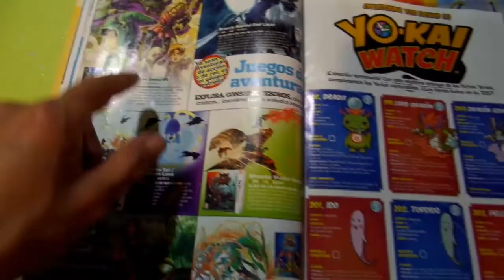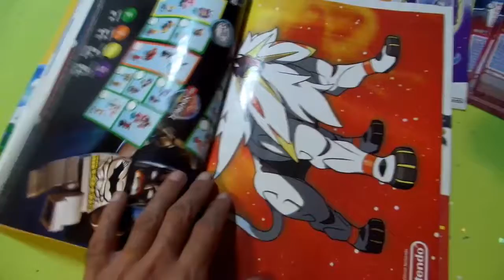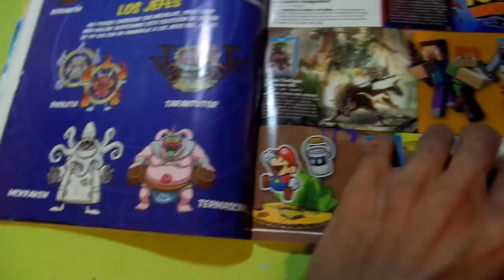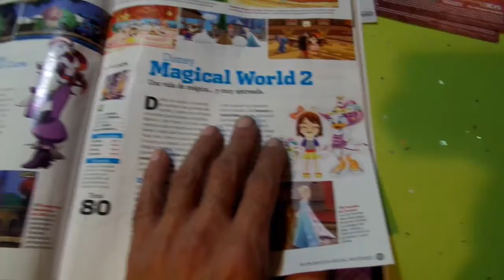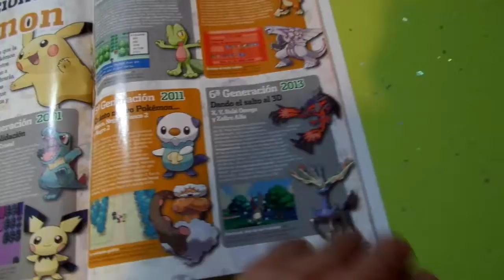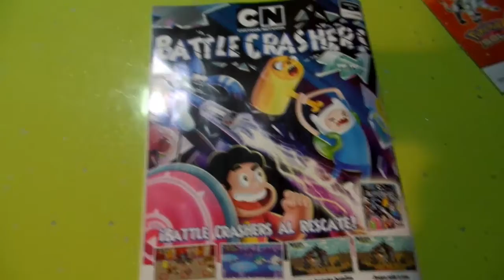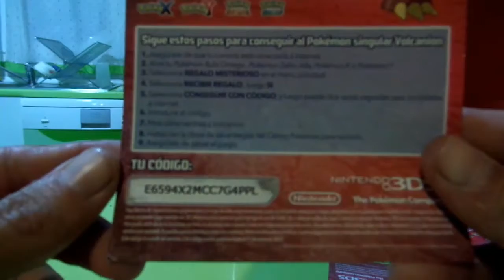Revista Oficial Nintendo nº 291 - By Snapdragon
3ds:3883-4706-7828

psvita:ironmaiden23.